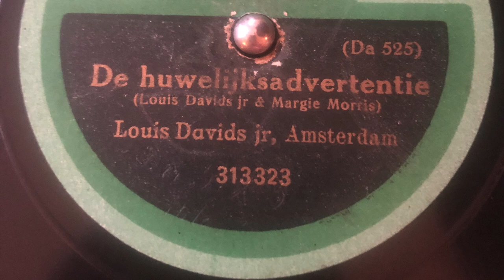Louis Davids jr, De huwelijksadvertentie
Louis Davids jr. & Margie Morris